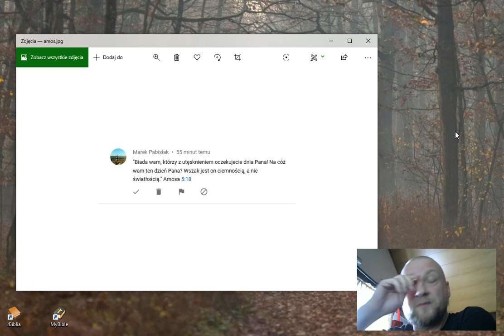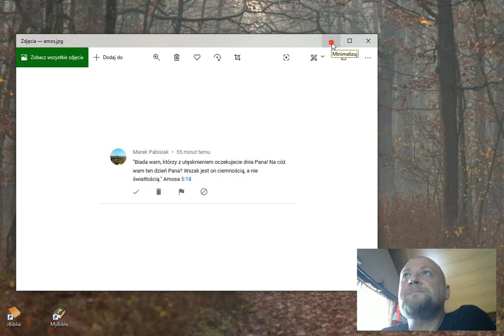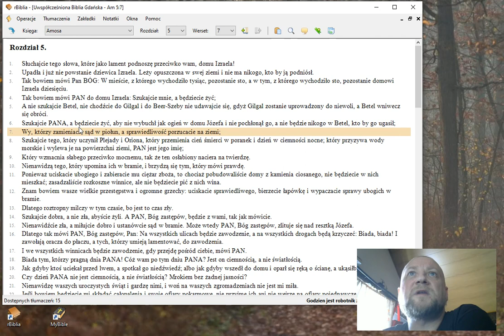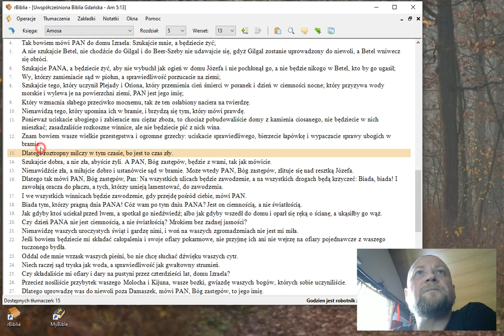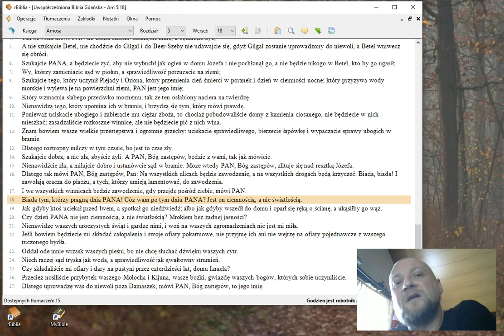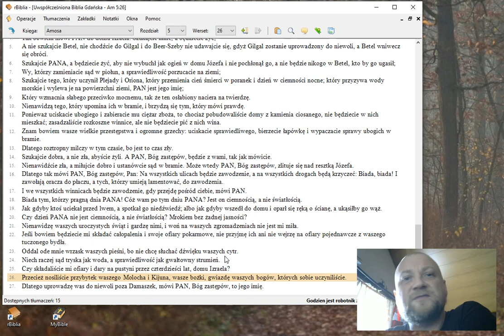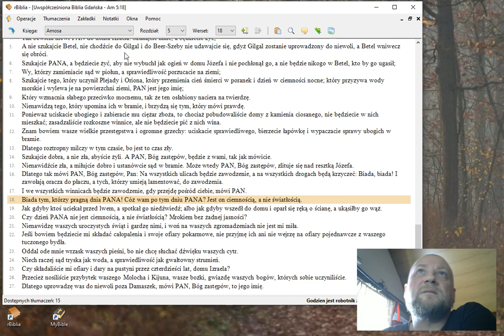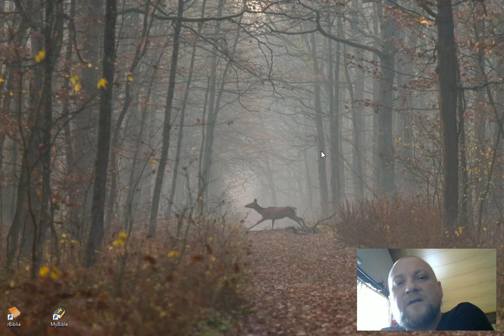Manipulacje Słowem Bożym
Jeżeli ktoś chciałby wesprzeć nasz fundusz podaję nr konta. Film na ten temat można obejrzeć pod tym linkiem

W tytule przelewu proszę wpisać „darowizna na fundusz pomocy”.
Dane konta:
Jolanta Loch